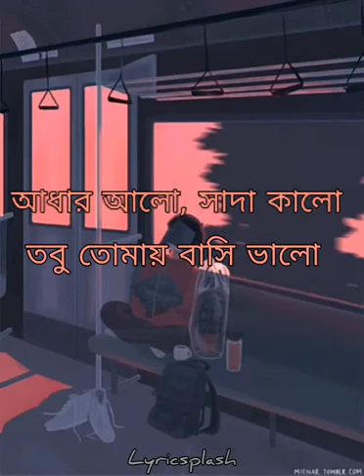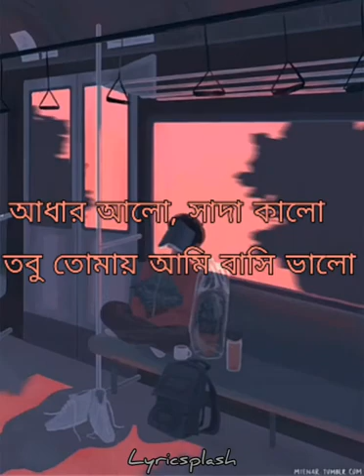Chirodin | Ahmed galib ft Ariza Ahmed | Lyrics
Just make a lyrical version of this underrated  song.